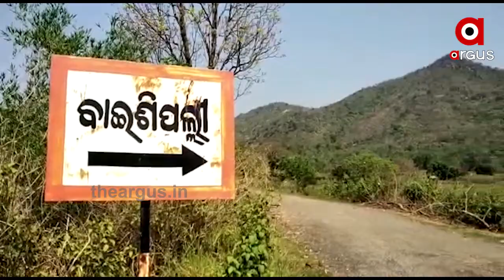ବାଘଛାଲ ଜବତ ହେଲା, ଶିକାରୀଙ୍କ ଡିଲ୍ ଭିଡିଓ ଭାଇରାଲ୍.....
ବାଘଛାଲ ଜବତ ଘଟଣାରେ କଣ ଲୁଚାଇବାକୁ ଚେଷ୍ଟା କରୁଛି ବନ ବିଭାଗ ? କାହିଁକି ତଦନ୍ତ ବାଟବଣା କରିବାକୁ ଚେଷ୍ଟା କରୁଛି ବନ ବିଭାଗ । ଏସଟିଏଫ୍ ଶିକାରୀଙ୍କୁ ଗିରଫ କରିବା ପରେ ଏବେ ବନ ବିଭାଗ କହୁଛି ବାଘ ଶିକାର ନୟାଗଡରେ ହୋଇନାହିଁ । ଯଦି ନୟାଗଡରେ ଶିକାର ହୋଇନାହିଁ ତାହେଲେ ଭାଇରାଲ୍ ଫଟୋ ଆଧାରରେ ଶିକାରୀଙ୍କୁ କେମିତି ଗିରଫ କଲା କ୍ରାଇମବ୍ରାଞ୍ଚ ।...